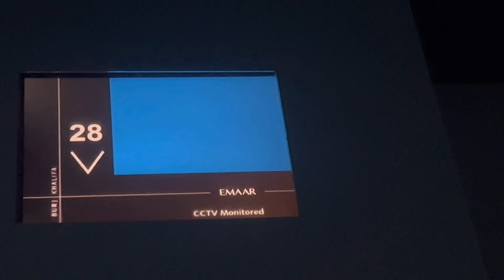Bye bye Dubai 🎉